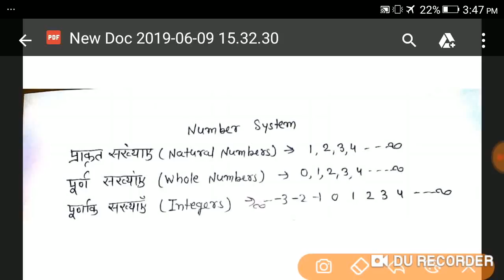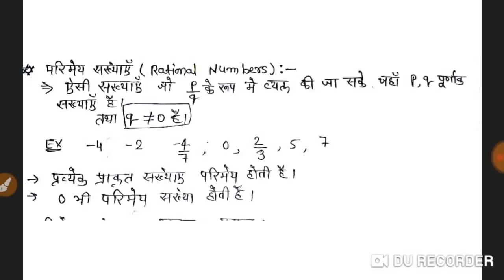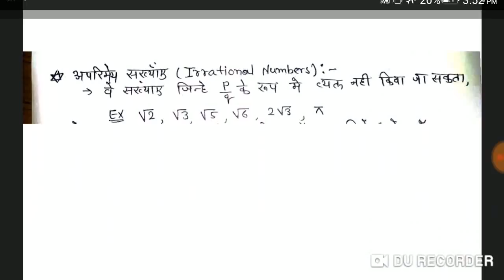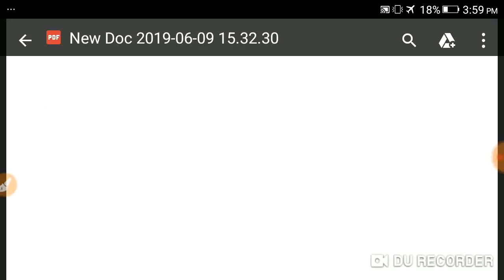परिमेय व अपरिमेय संख्या (rational & irrational numbers) maths by kamlesh yadav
complete maths, arithmetic and advance number system